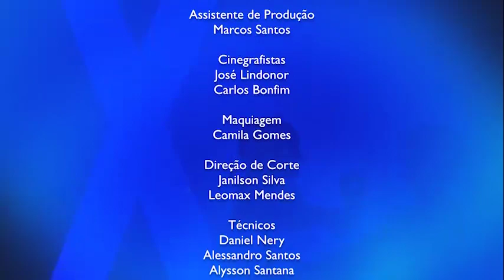Programa Expressão exibido em 03/05/2024 - Bloco 4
No Expressão desta sexta-feira, dia 03 às 20h, na Aperpê TV (canal 6.1) a presença do fotógrfo Nailson Moura;  o jornalista Gilson Souza; e a cantora Célia Gil.
Reprise do programa no domingo, 11h.